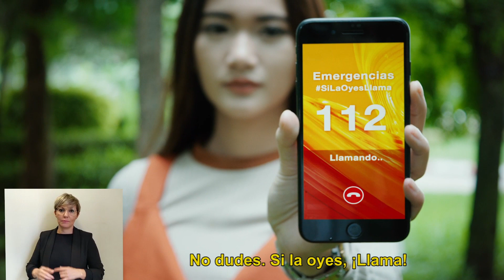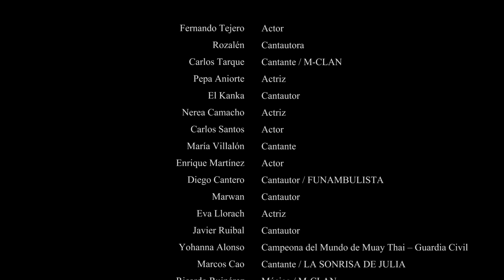Si la oyes ¡llama!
La Concejalía de Igualdad y Violencia de Género del Ayuntamiento de Molina de Segura se adhiere a la campaña lanzada por la Dirección General de Mujer y Diversidad de Género SiLaOyesLlama, con la que se pretende apoyar a las mujeres que son víctimas de malos tratos, y que se encuentran confinadas con su maltratador.

Dicha campaña hace hincapié en la importante labor que tienen los vecinos y vecinas, a la hora de llamar a los servicios de emergencia ante el menor indicio de una situación de violencia de género en domicilios cercanos.

 “Ahora mas que nunca, ella te necesita y puedes salvar su vida llamando a los servicios de emergencia, no lo dudes… SI LA OYES ¡LLAMA¡”